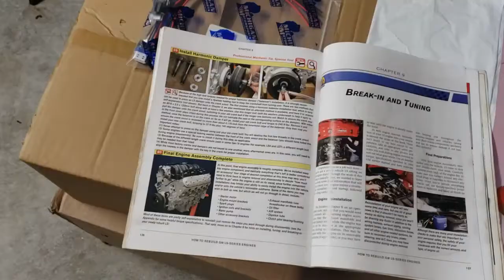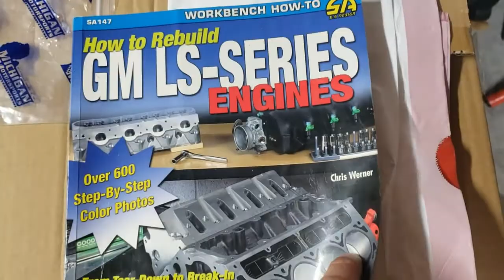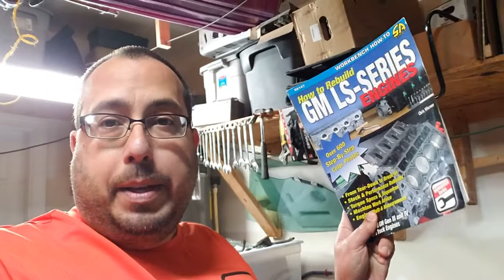Episode 48: Final Assembly - Water pump, belt tensioner, power steering pump/bracket & oil dipstick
Episode 48: Final Assembly - Water pump, belt tensioner, power steering pump/bracket & oil dipstick installation on my 5.3L LC9 engine rebuild